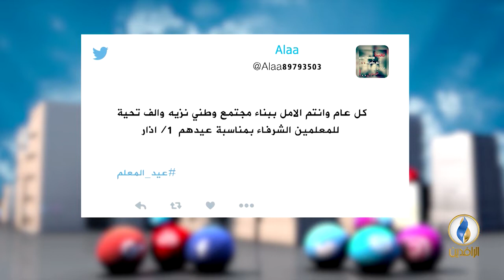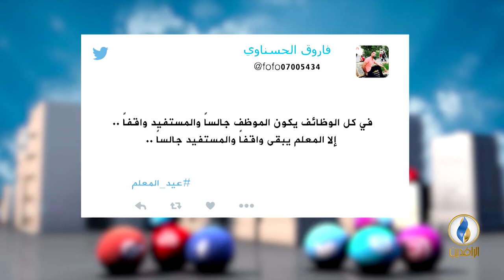تواصل_دوت_كوم | 28 - 2 - 2019